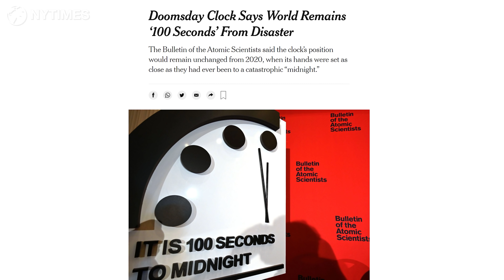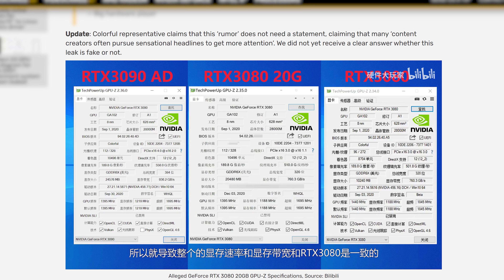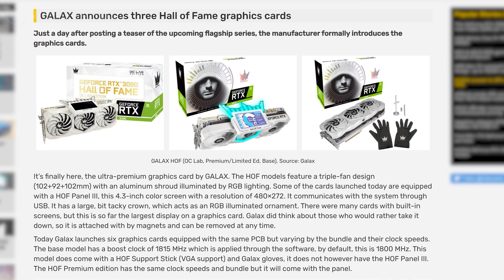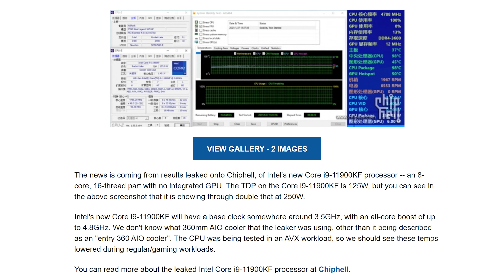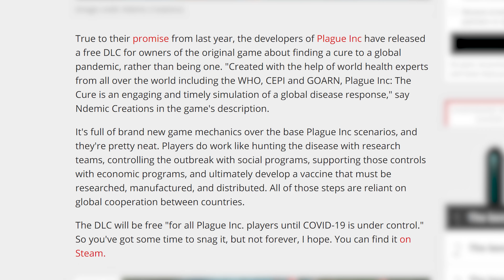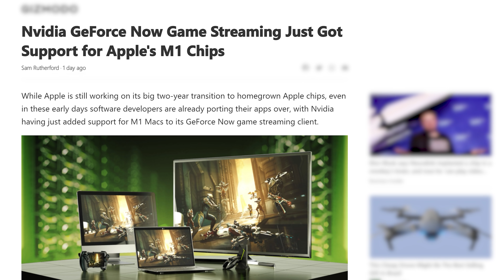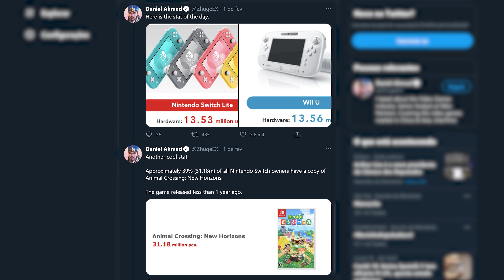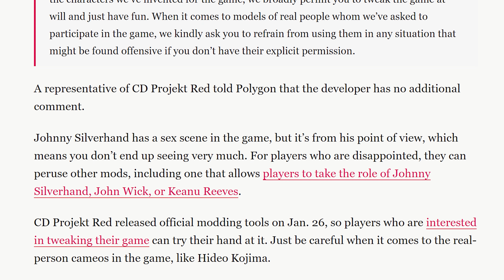RX 6700 XT chegando, RTX 3080 Ti vazada, i9 11900K bate 98ºC, SAMSUNG oblitera APPLE com AMD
CUPOM 20% LOJA REDRAGON (Cupom LOCK20OFF)

E surgem novos rumores sobre a tal da NVIDIA RTX3080Ti mas também temos informações da RX6700XT da AMD. Porém o mês começa com notícias complicadas e quentes, assim como o Intel Core i9 11900K que esta meio esquentadinho. RTX3060 aparece em primeiras imagens, o FIM DO MUNDO parece estar mais próximo no relógio, placas de vídeo podem voltar ao estoque da AMD graças a Samsung que pode fabricar as GPUs e smartphone Samsung equipado com Radeon destrói Apple M1.